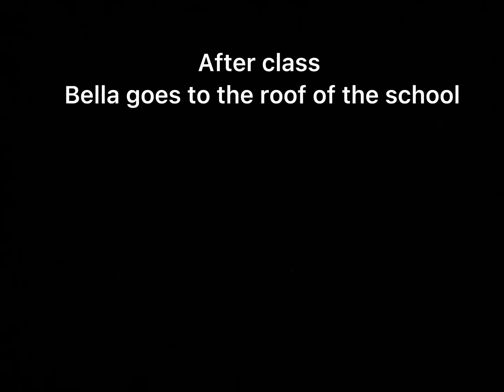1 girl in a all boys school meme